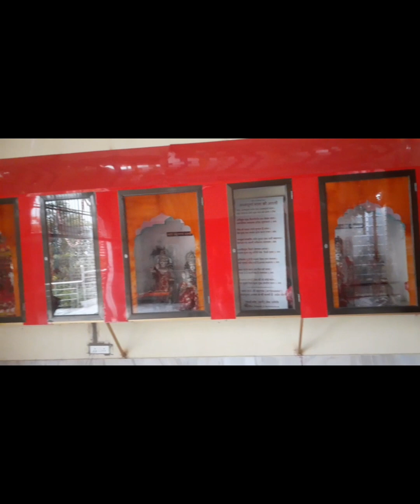my new vlog/vlog/asharam vlog/balaji asaram sikar/beautiful asharam/amazing vlog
Nikuki duniya vlog